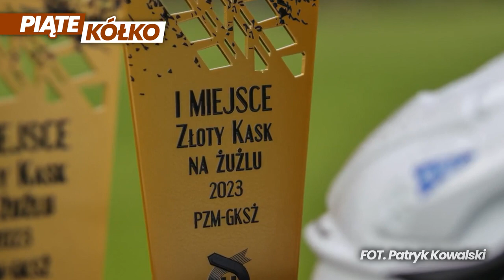ZMARZLIK przeszedł do HISTORII! Zawody SEZONU ! Piąte Kółko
Strefa Żużla

9 mag 2023
Problemy Pedersena, najlepsze zawody w obecnym sezonie i inne warte uwagi momenty ostatnich tygodni w świecie żużla.

- Czarny Sport ( @czarnysport )
- Park Maszyn ( @ParkMaszyn )

 • "Widziałem światł...

✉️ Kontakt do organizatora akcji (Dawid Nowak)
Materiały wykorzystane w filmie:
--- Miniaturka:
- fot. Patryk Kowalski
- fot. Marcin Karczewski
👋 Cześć z tej strony Dawid
🙆‍♂️ Witam was na kanale, na którym dowiecie się żużlowych ciekawostek, których nigdzie indziej nie znajdziecie i nie tylko!!!
Mam nadzieję że spodoba Ci się moja twórczość! Będzie mi miło jeśli zostawisz swoją opinię w komentarzu